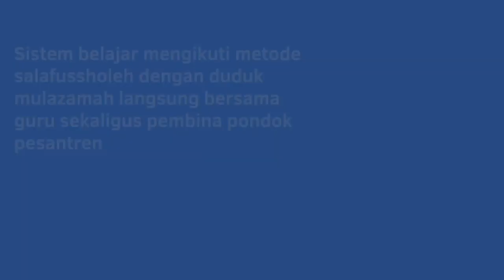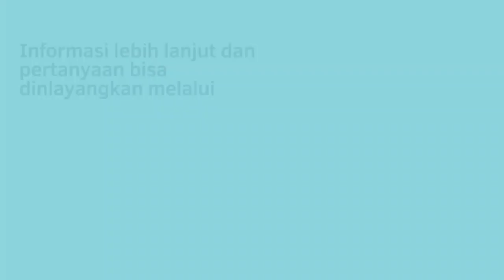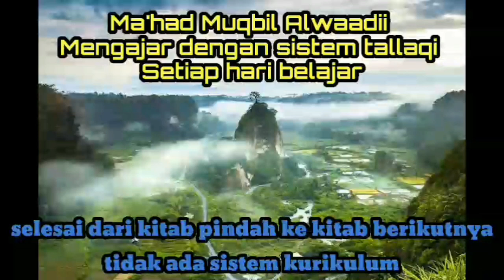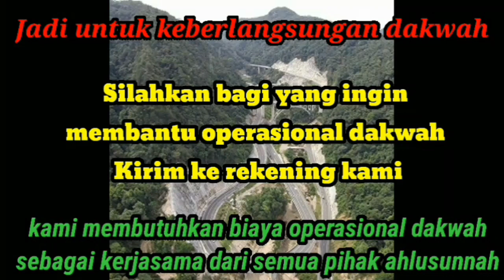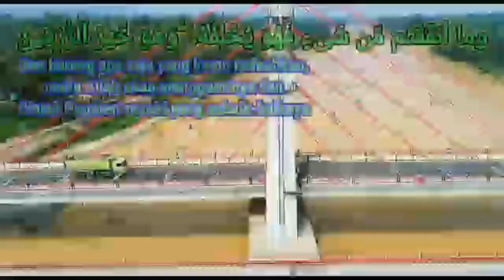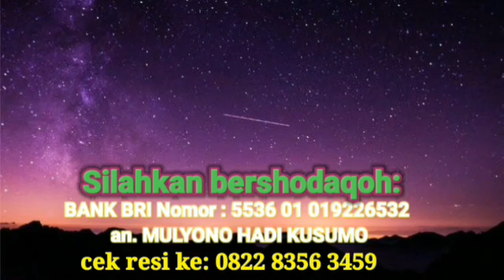Khutbah Jum'at - Alustadz saeed ( Trik meningkatkan elektabilitas kecintaan manusia ) - sesi 2